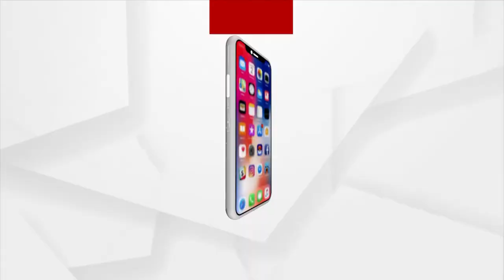Morning Alati of Maa Bhattarika, Cuttack